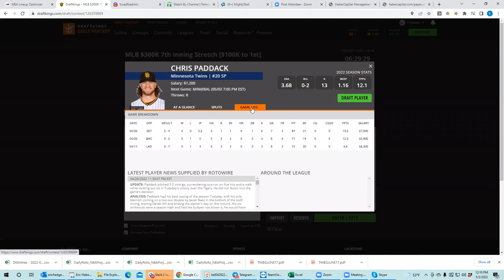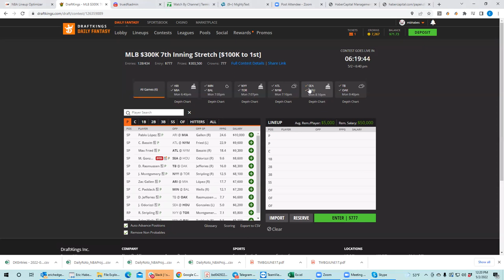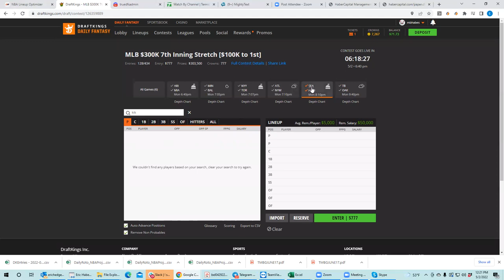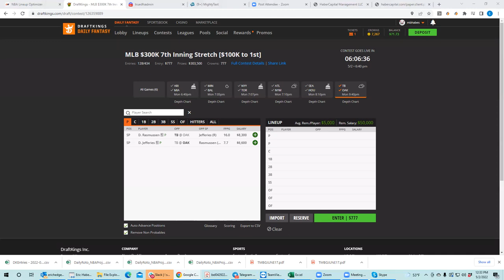MLB Monday Breakdown with BobbyFi and Sheets